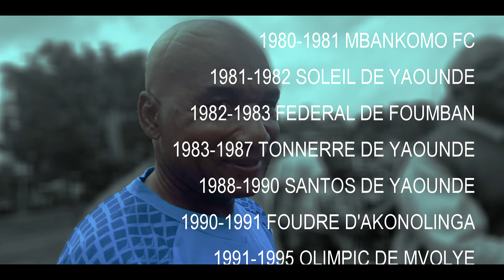Jubile Essama Raymond Bourel